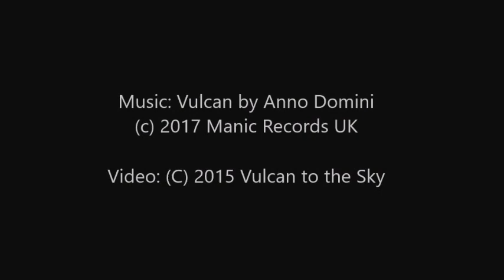Vulcan by Anno Domini, from the 2017 album "Vulcan"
Vulcan is the title track from the 2017 album by Anno Domini. Inspired by Britain's last Vulcan V Bomber XH558
The Avro Vulcan was a jet-powered tailless delta wing high-altitude strategic bomber, which was operated by the RAF from the mid 50s to the mid 80s. Aircraft manufacturer A.V. Roe and Company (Avro) designed the Vulcan in response to Specification B.35/46. Of the three V bombers produced, the Vulcan was considered the most technically advanced and hence the riskiest option.
The last flying vulcan was operated by the Vulcan to the Sky trust, but it last flgiht took palce in 2015 and now it is a ground only exhibit. XH558 was quite a sight to see flying, check out for more info on it
For more information on Anno Domini or the Vulcan album, please